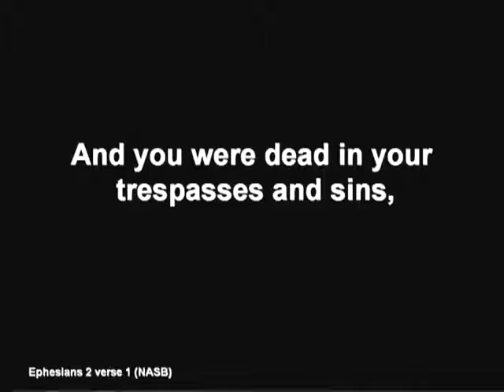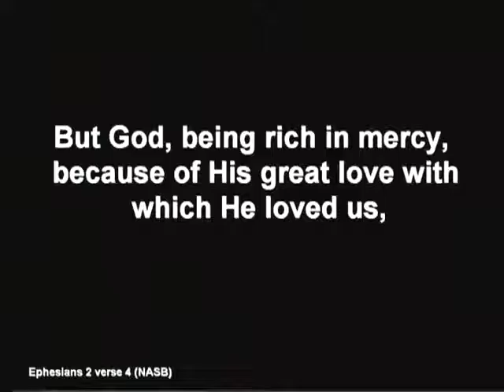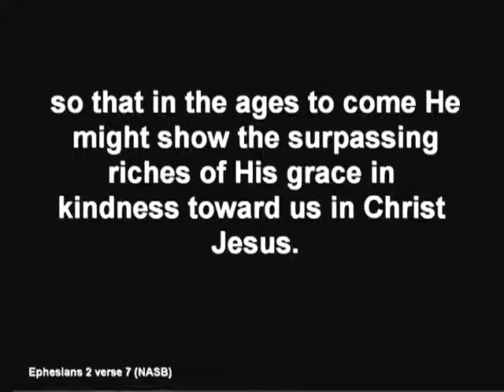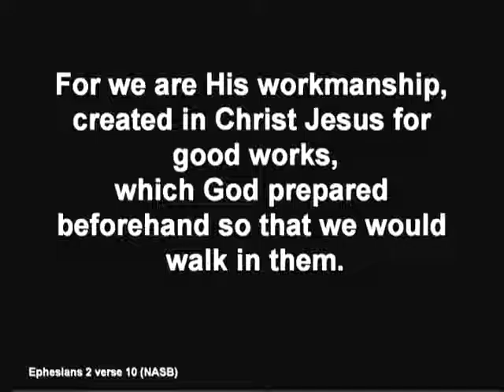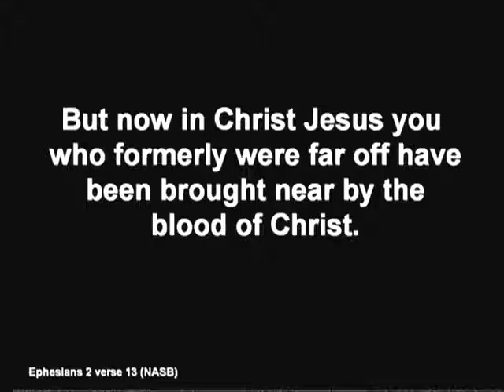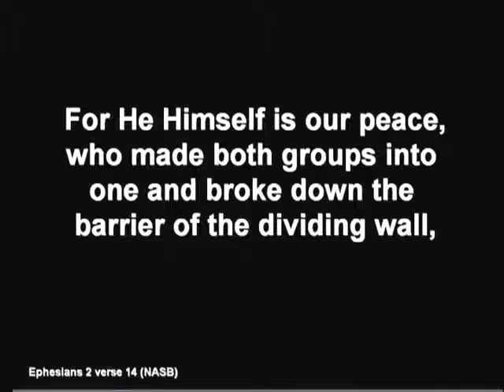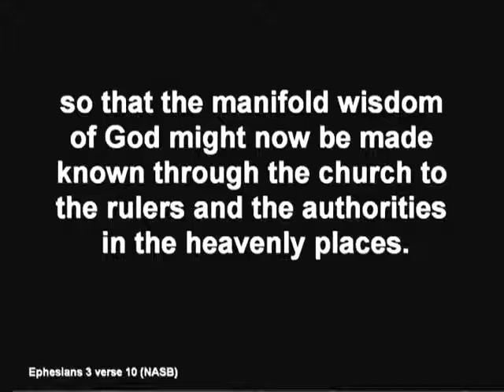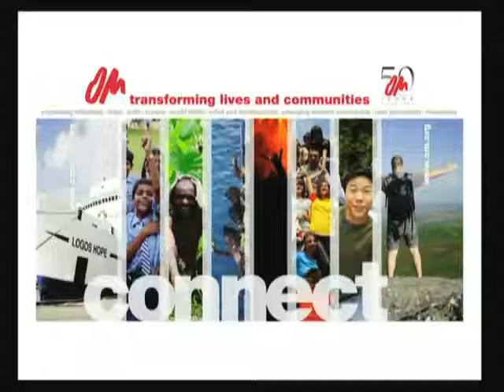GO 24 August 2007 AM2 Peter Mead Reflecting Diversity